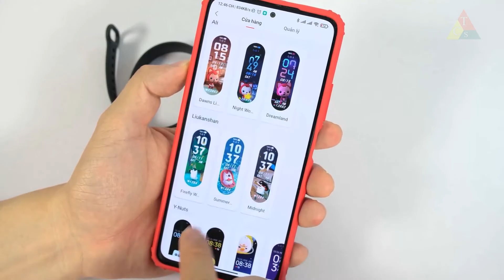Vòng tay thông minh Miband6 Xiaomi bản quốc tế